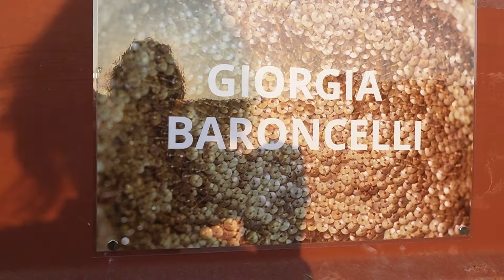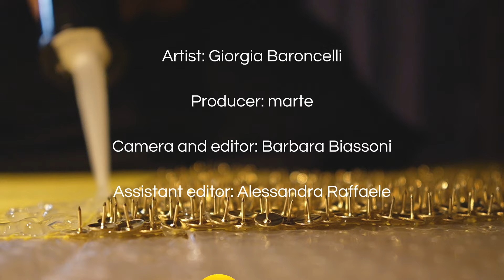meet Giorgia Baroncelli | life on marte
Subs available in ENG and ITA!
ENG description below

📣 life on marte è il format in cui marte racconta degli artisti e delle artiste che coinvolge nelle mostre!

Manualetto è uno spazio aggregativo temporaneo progettato e costruito in prossimità dell'ex Consorzio agrario di Ravenna (zona Darsena). Il progetto è stato ideato da Denara Studio Doiz e per quest'edizione è presente anche marte

Per Manualetto, marte ha organizzato e curato le performance ed esposizioni di Giorgia Baroncelli, Lorenzo Baruzzi, Miriam Fabietti, Francesca Fantoni e Anna Maria de Luca dell'Accademia di Belle Arti di Ravenna. Per saperne di più guarda gli altri video

📣 life on marte is the format in which marte talks about the artists involved in its exhibitions!

Manualetto is a temporary aggregative space designed and built near the former Consorzio agrario in Ravenna (Darsena area). The project was conceived by Denara Studio Doiz and for this edition marte is also present.

For Manualetto, marte organised and curated performances and exhibitions by Giorgia Baroncelli, Lorenzo Baruzzi, Miriam Fabietti, Francesca Fantoni and Anna Maria de Luca from the Accademia di Belle Arti of Ravenna.